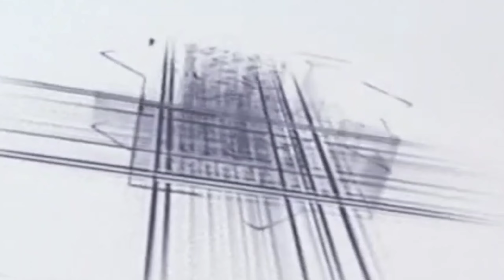Shabbir barkati ki naat sharif इस कलाम पर हंगामा की हंगामा सैयद अमीनुल कादरी साहब के सामने 2024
Shabbir Barkati . sunte Hain Ki Maheshar mein sirf unki rasai hai | shan-e-mustafa conference paliya

naat Sharif
2023 ki naat
new manqabat
naya Kalam
naat
manqabat Sharif
12 Rabi ul avval ki naat sharif
new ringtone
naat Sharif
naate Pak
2023 ki naat
2023 ki manqabat